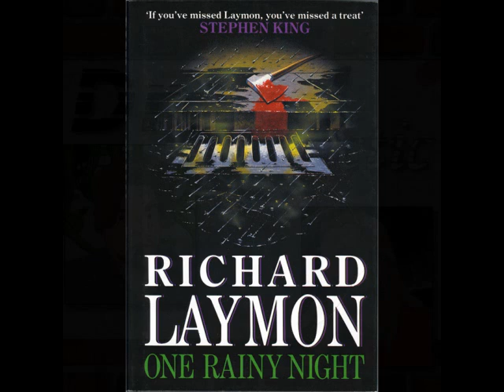007 One Rainy Night by Richard Laymon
Dread Dialectic, where Scix Maddix and Michael T Bradley discuss horror novels, with a specific focus on representational and/or indie titles (though not EVERY episode will be such).

A look at the novel One Rainy Night, by Richard Laymon.

Also featuring the voices of Colby R. Rice, Angie Lopez & Jessica White.